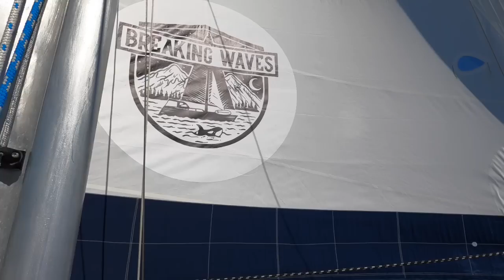ALONE On The Boat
Alie is solo in Santa Barbara! It’s all dinghy parties, hikes, beaches and margaritas until Ben comes back from a work trip.

Get the real time scoop on Instagram!

A portion of everything we make from this channel will be donated to help us clean up the ocean.